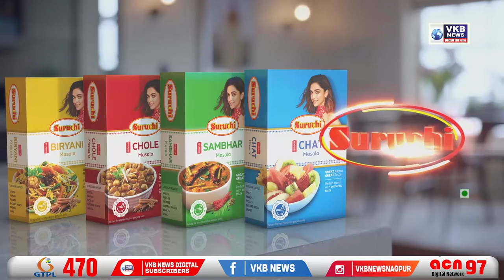जहाजामधुन डिझेलचा काळाबाजार करणारी टोळी गजाआड